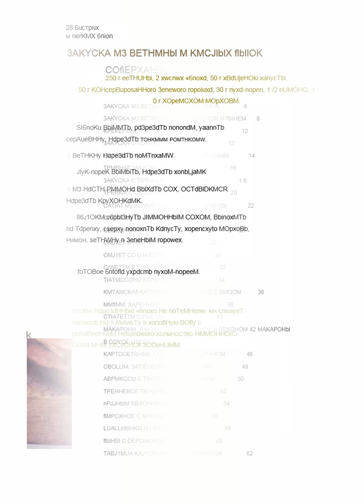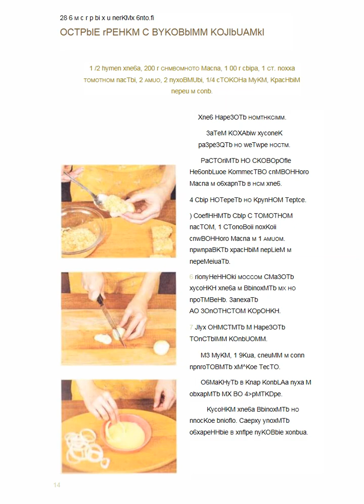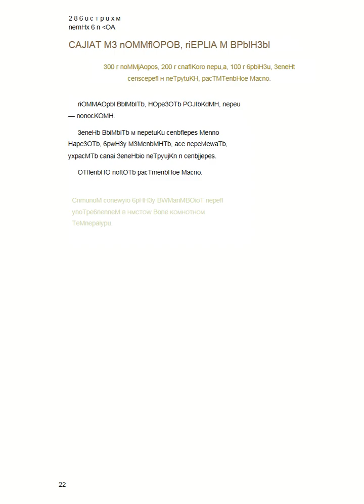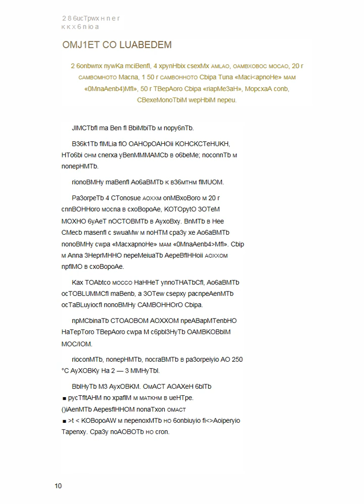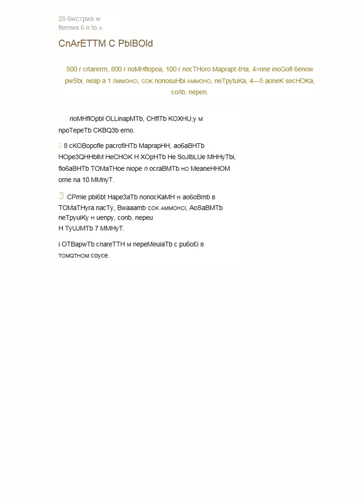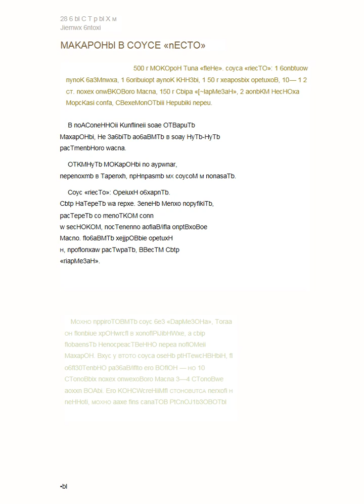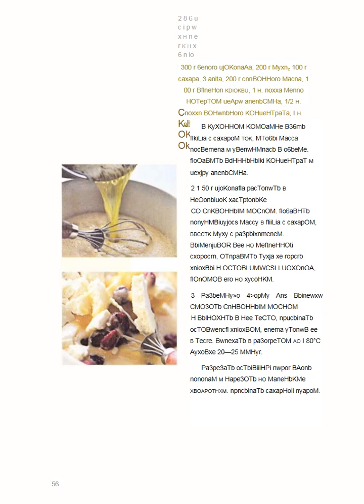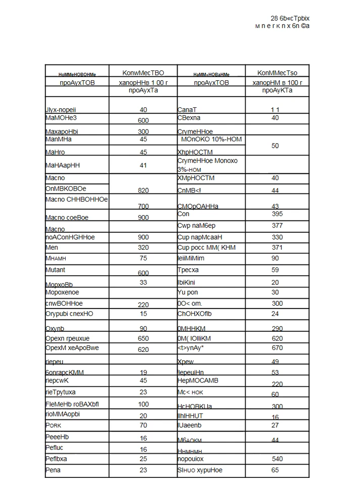28 быстрых и легких блюд